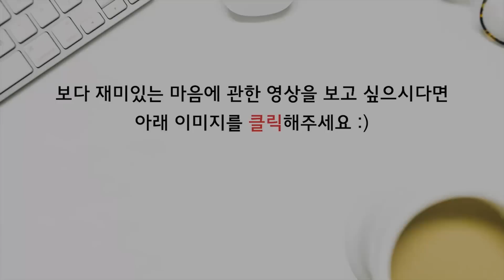[자운선가] 진정한 개혁, 혁신이란? (명상센터, 공감소통, 마음공부, 깨달음)